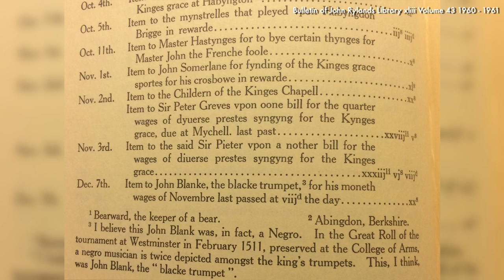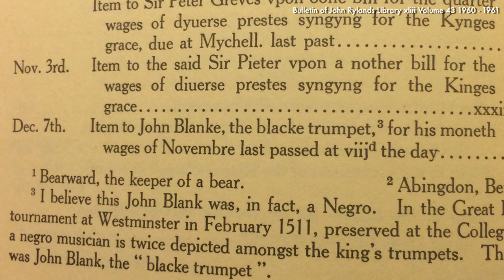Who Was John Blanke? Celebrating this Black Tudor, & ways of interpreting historical figures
This week, as part of Black History Month, we look ahead to An Evening with John Blanke and talk to cultural historian Michael Ohajuru about his research into Tudor trumpeter John Blanke and the Black Presence in 16th century European Court.

Viral History Music
Adventures by A Himitsu
Category - Education
License - Standard YouTube License
Category - Education

The life of a black trumpeter in Tudor England